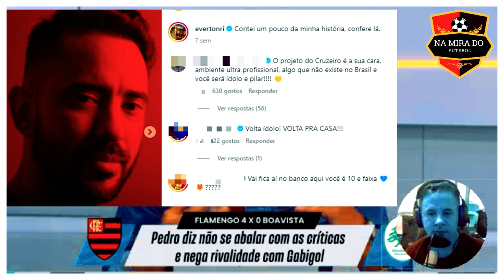DEBATE critica ameaças a Everton Ribeiro do Flamengo e cita outros jogadores